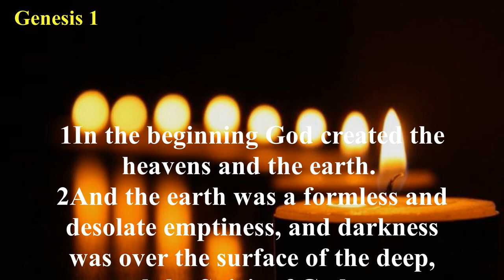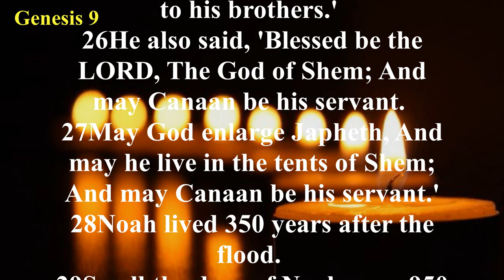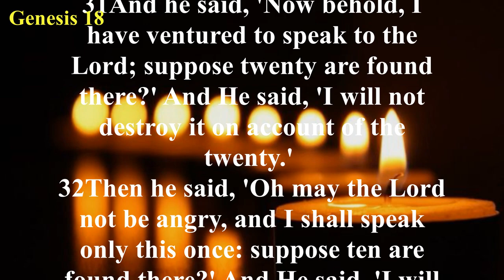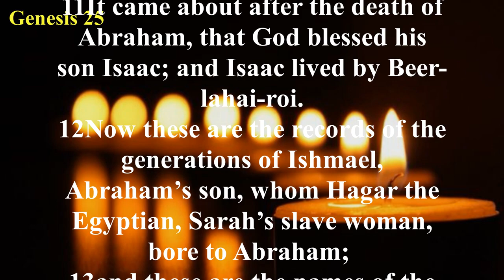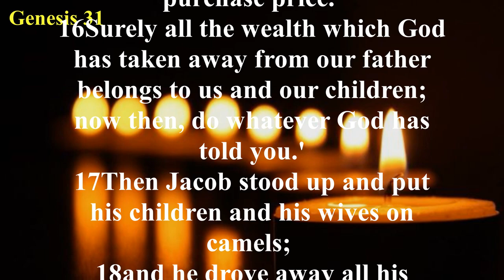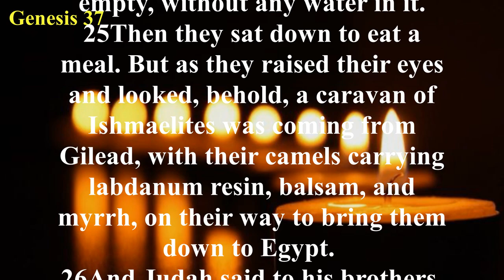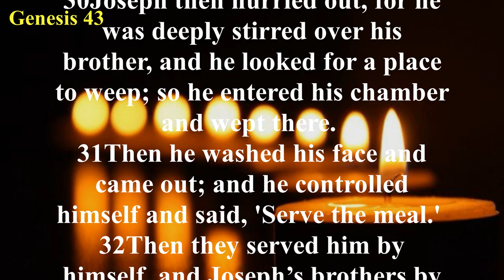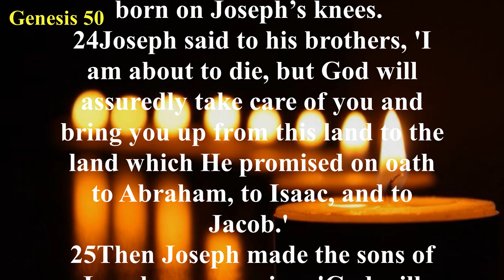Genesis New American Standard Bible NASB Audio Bible with Text